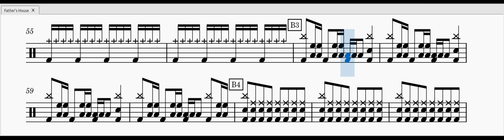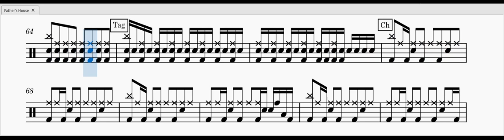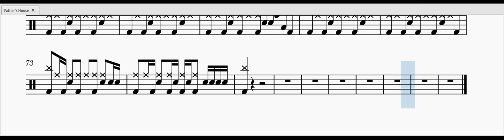Father's House Drum Sheet Music Tutorial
Midi based sheet music drum transcription.